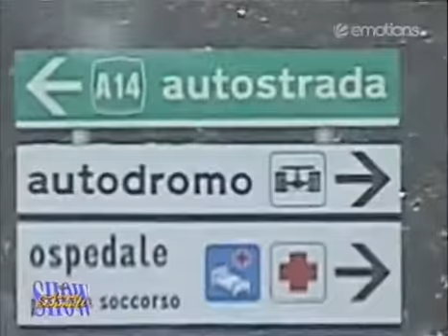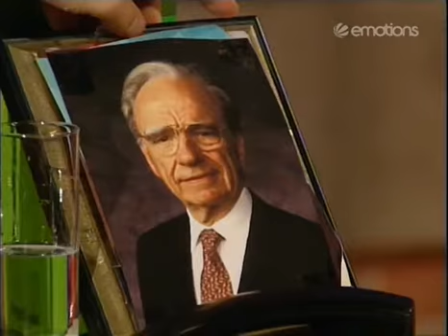Die Harald Schmidt Show - 0574 - 1999-05-05 - Frauke Ludowig, Burkhard Driest